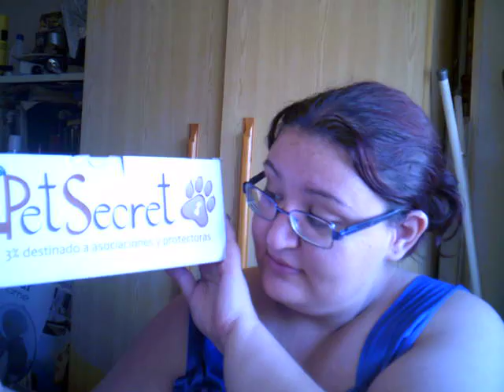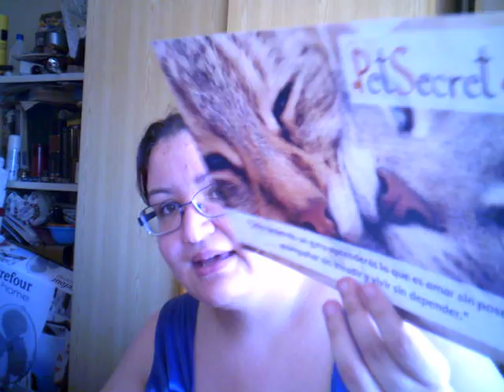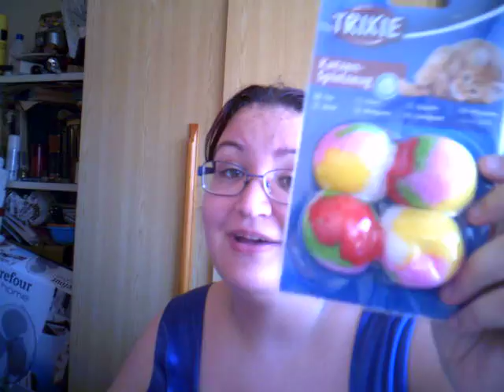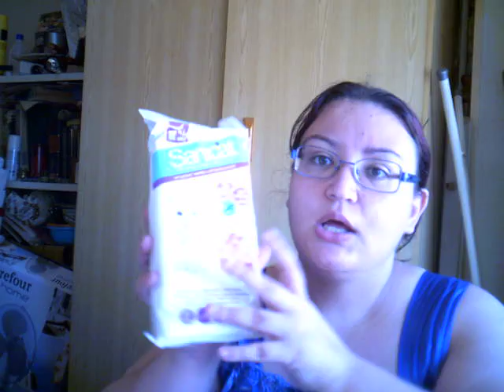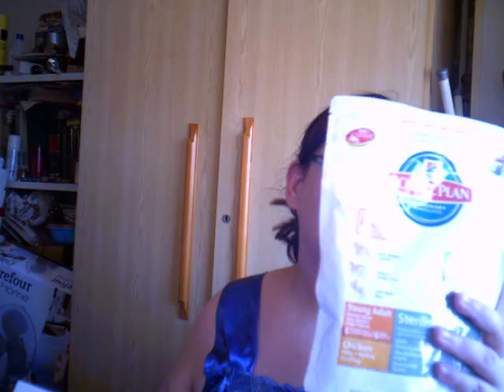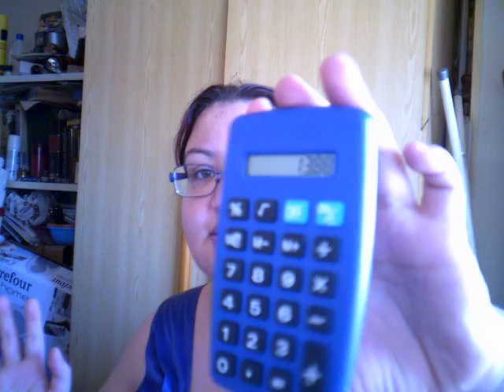PetSecret Agosto 2014